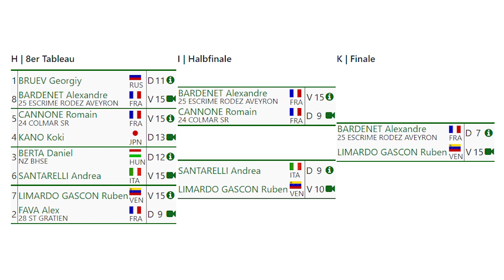TOP 10 touches. Grand Prix Berne 2021 men's epee.